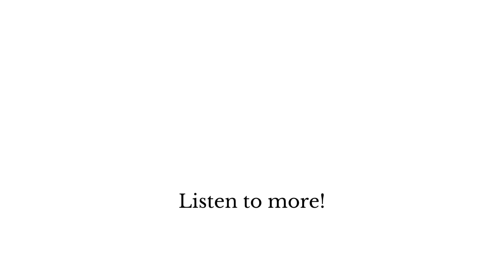The Mother | Mind's Eye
Original Music for Daniel Wolfe's short film entitled "Mind's Eye." Score composed by Andrew J. Robison V.

Winner of Best Score at 2023 Harding University Five Minute Film Festival